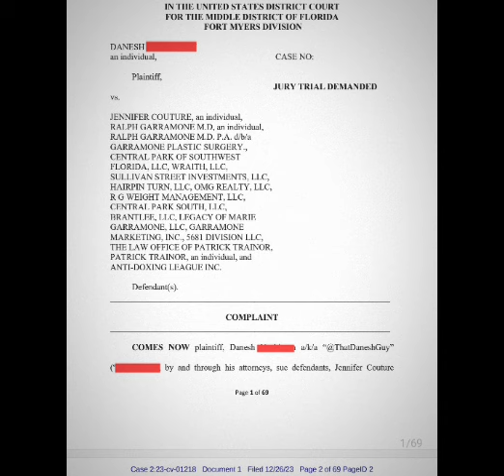Why I filed a LAWSUIT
This is my appearance on Strictly-Stalking and it gives you a clear understanding as to why I filed a lawsuit recently and why someone attempted to sue me (but failed). Every racist idiot who said I was getting sued over Citibike Karen was wrong and incredibly misinformed: that never happened and never will. This was concerning a different case: my children's stalkers, Joey Camp, Jennifer Couture, and Dr. Ralph Garramone of Fort Myers.

This audio clip is used with the express written permission of ‎@StrictlyStalking  please follow them for more stories.